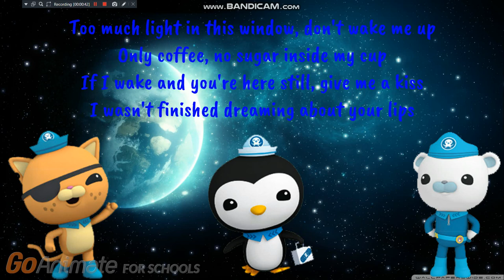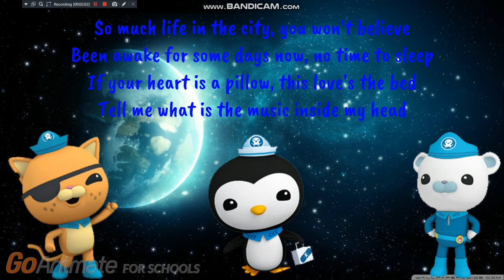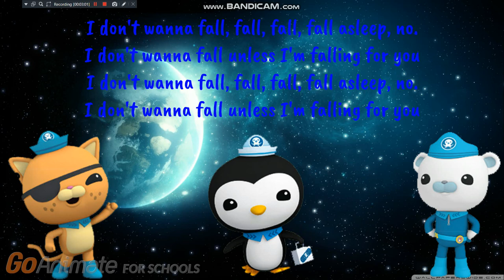Octonauts - Don't Wake Me Up - Official Lyric Video